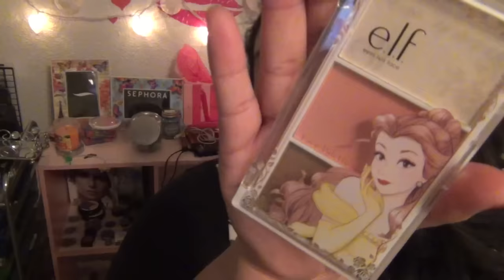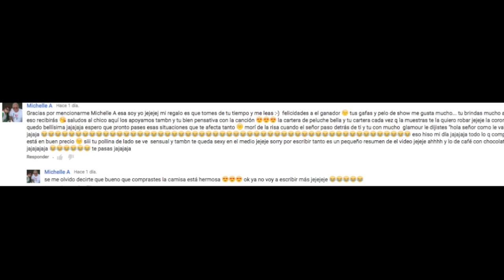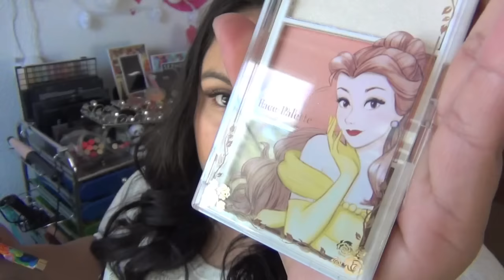Labios grandes y jugosos💋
Instagram jessicaflowbeauty